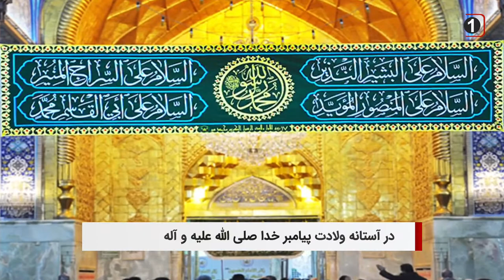سرخط خبرها: دوشنبه 18 مهر ماه 1401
۱- آغاز ساخت یک درب ورودی جدید در حرم حضرت علی علی السلام
۲- تزیین حرم‌های مطهر در کشور عراق در آستانه  ولادت پیامبر خدا صلی الله علیه و آله
۳- هشداری نسبت به خطرات فزاینده ملی‌گرایی هندو در جهان
۴- ادامه فعالیت مرکز مددکاری حقوقی مؤسسه مصباح الحسین علیه السلام
۵- کشته شدن یک معلم مسلمان توسط نیروهای میانمار
۶- تجمع مسلمانان ایغور مقابل سفارت چین در ترکیه
۷- صدور احکام اعدام در پی شکنجه در زندان‌های بحرین